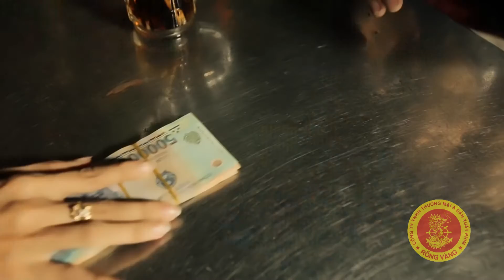KHÔNG GIỜ RỒI CA SĨ HOÀNG KIM LONG NSUT NHƠN HẬU